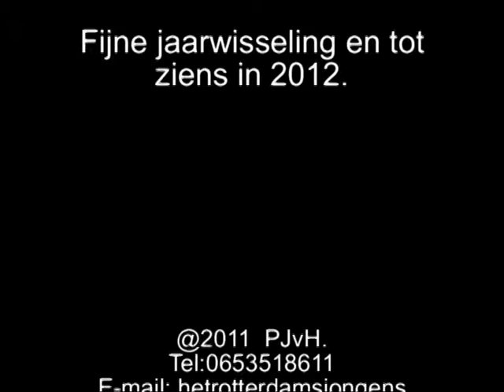2011 12 17 RJK TV BERGSINGELKERK